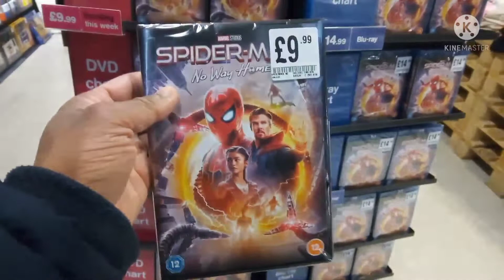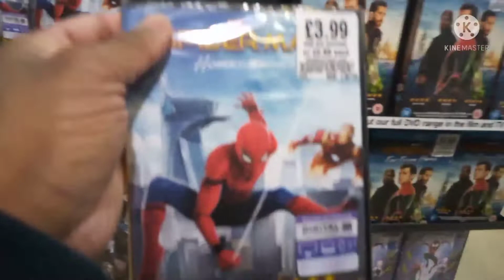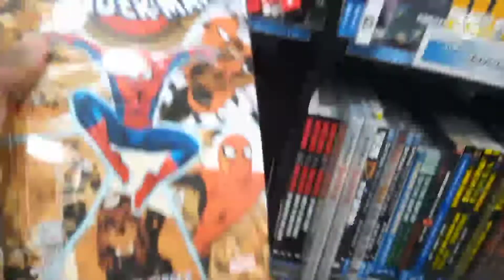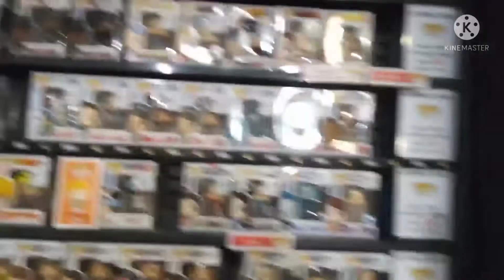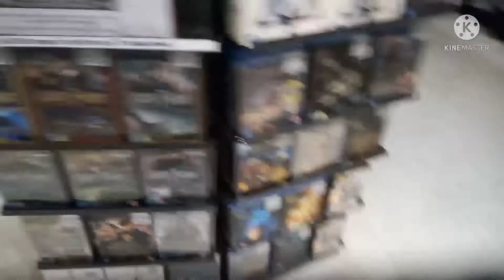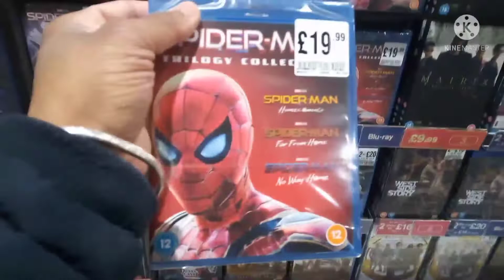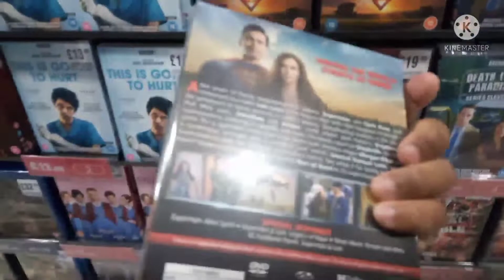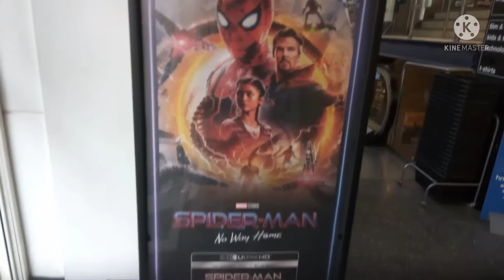AK MOVIES blu ray dvd hunting it's big day it's a Spider-Man day at HMV 04.04.22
AK MOVIES blu ray dvd hunting it's a big day it's a Spider-Man day no way home day today at HMV 04.04.22